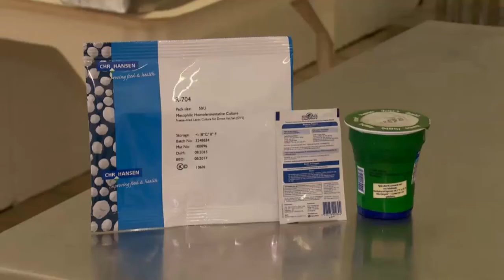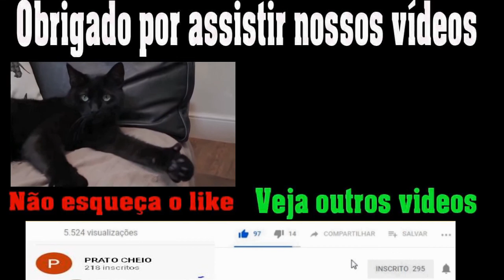Aprenda uma receita de coalhada caseira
A receita é do especialista em laticínios do Instituto Cândido Tostes, de Juiz de Fora, Minas Gerais